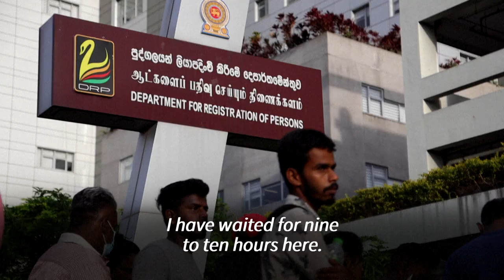End of the line: Fed-up Sri Lankans rush for passports | AFP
One of the longest queues in the Sri Lankan capital Colombo is for the exit, as thousands of people line up outside the immigration office seeking passports to escape the country's economic crisis.